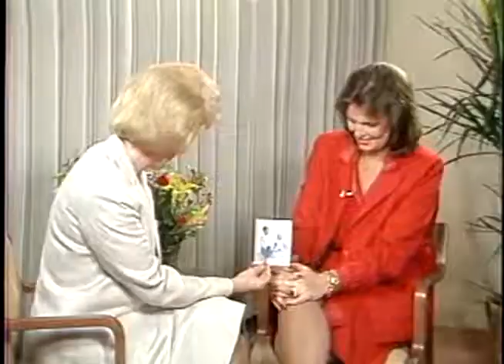Who is Phyllis George Bio, Age, Wiki, Cause of Death, Husband, Children, Family, Instagram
Phyllis George was an American businesswoman, entertainer, and sportscaster. She was likewise Miss Texas 1970, Miss America 1971, and the First Lady of Kentucky from 1979 to 1983.
A pioneer in sportscasting and a former Miss America Phyllis George, died on Thursday, May 14, following a long battle with a blood disorder. She was 70 years old.